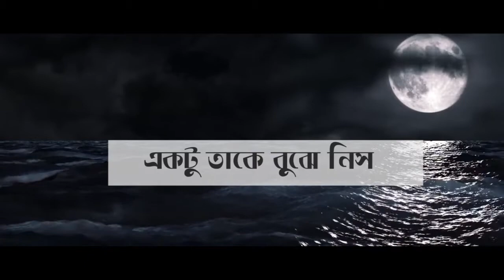মনরে I Mon Re I দারুণ সুন্দর একটা গান I Maria I Shan I Bangla New Song 2018 | Musicart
Lyric - Rokib Hossen,
Tune & Music - Shan,
Singer - Maria ,
Mix & Master - Rezwan Sazzad,

Watch the full song to get detail info.

Banglalink : Type : down 5961251 Send to 2222

* ANTI-PIRACY WARNING *
This content is Copyright to MUSICART .